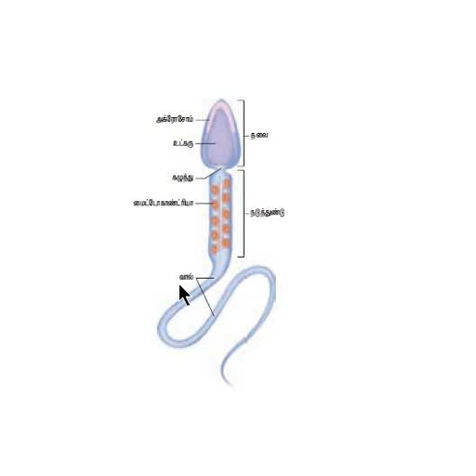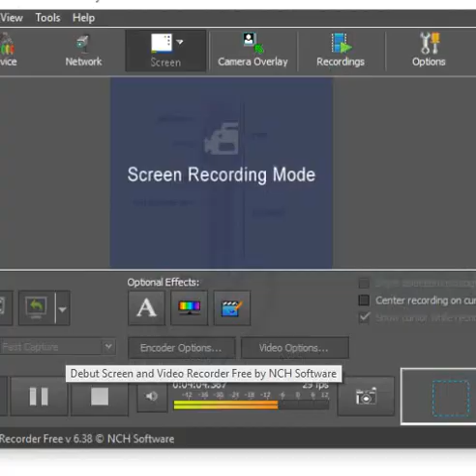+2 ZOOLOGY || 2ND CHAPTER IN TAMIL || மனித இனப்பெருக்கம் || part-6